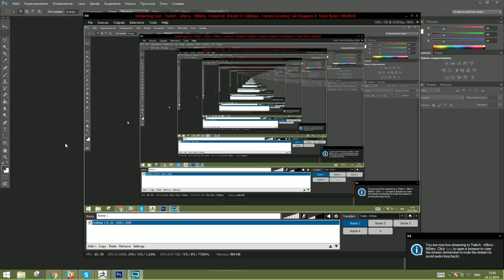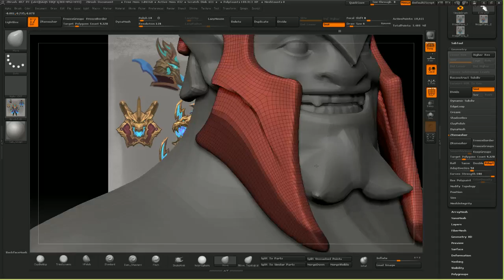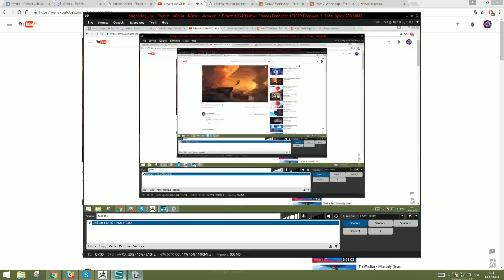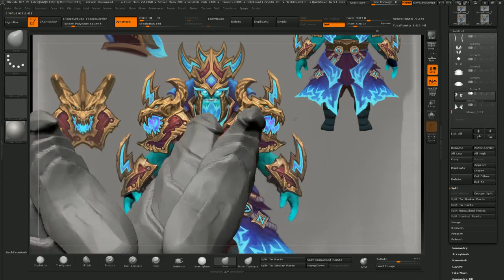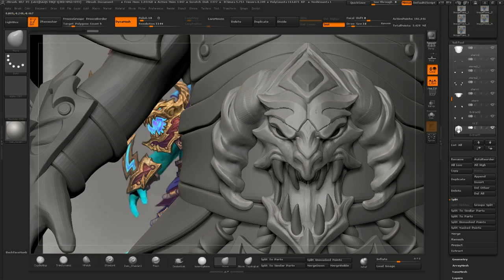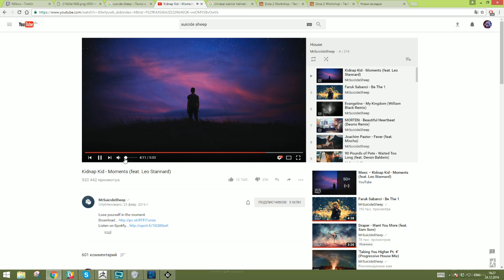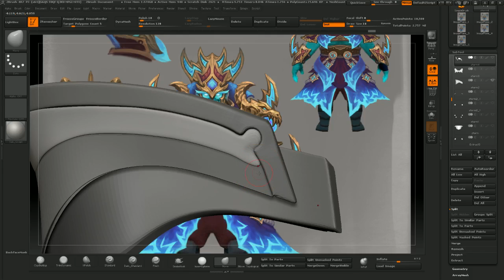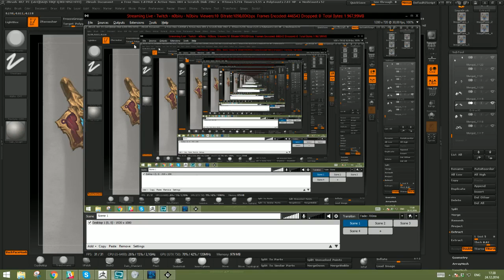Storm set - sculpt (New Bloom Event Dota 2)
Sculpt storm spirit set for NewBloom event Dota 2 -- Watch live